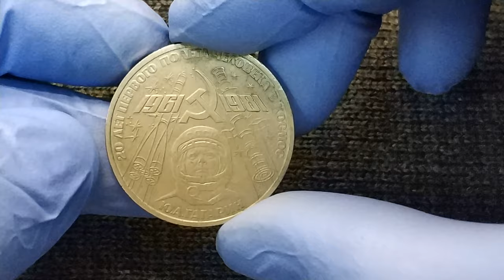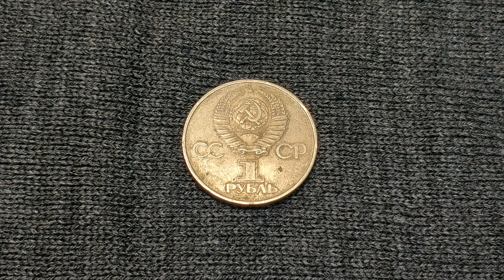20 летие первого полета человека в космос гражданина СССР Ю А Гагарина